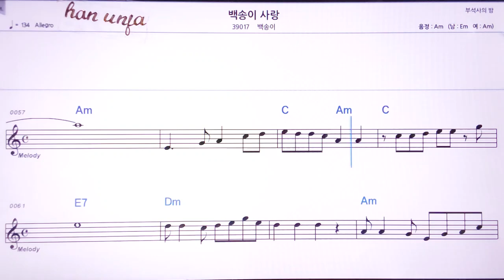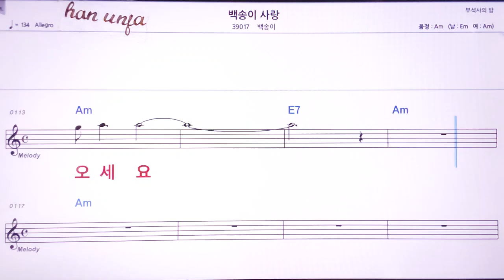💖백송이 사랑/백송이 👍MR,노래방, 악보, 코드,Karaoke With Sheet Music